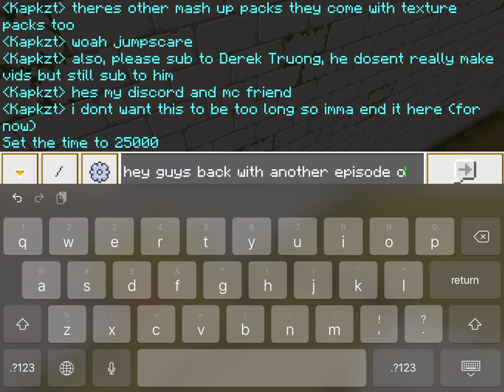Episode 2: Heraeus: City of the Gods “The Town of Hera Wife of Zeus”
let’s play video!
Heraeus is a city I’m making in Minecraft.